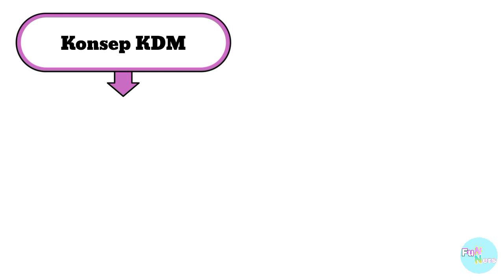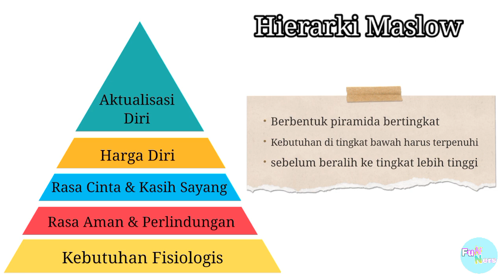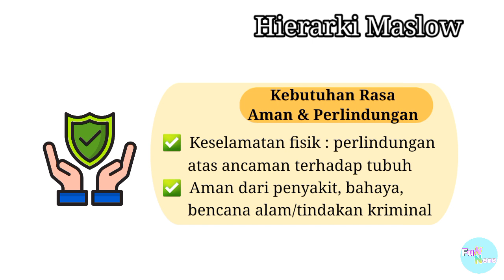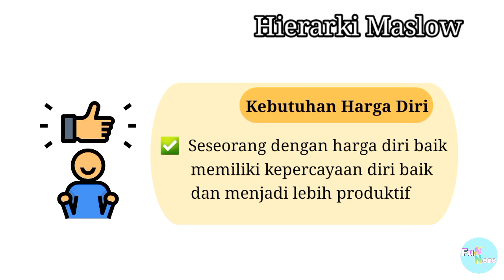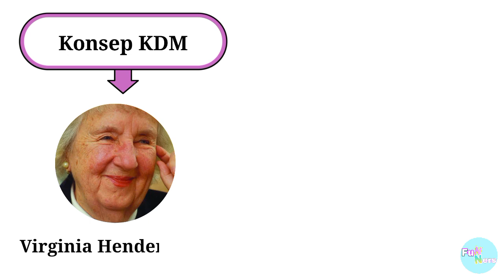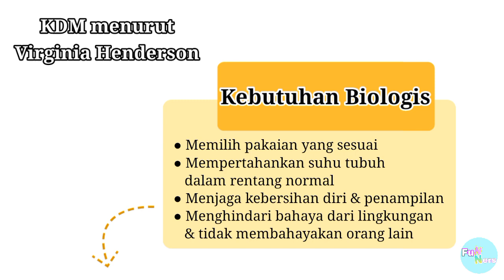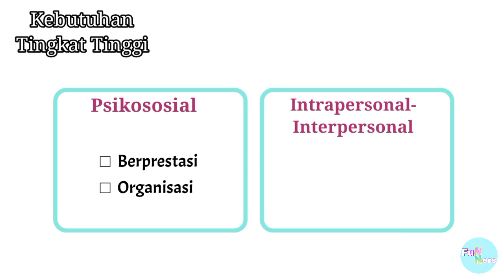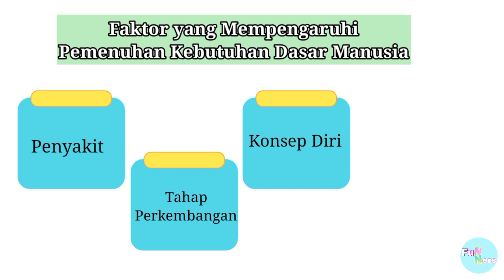Konsep Kebutuhan Dasar Manusia (KDM)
Kebutuhan dasar manusia (KDM) adalah unsur dasar yang dibutuhkan manusia serta harus dipenuhi untuk keberlangsungan hidup dan kesehatannya. Orang yang sakit cenderung mengalami gangguan dalam memenuhi kebutuhan dasarnya dan memerlukan bantuan dari orang lain atau perawat. Jadi sangat penting bagi perawat untuk memahami bagaimana konsep kebutuhan dasar manusia sehingga dapat membantu proses kemandirian klien untuk memenuhi kebutuhan dasarnya.